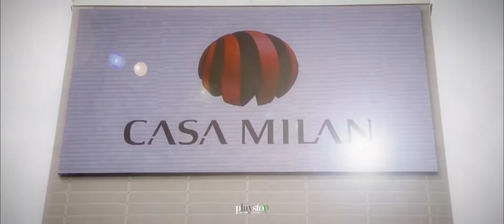Reel Playstop 2020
Video realizzato e prodotto da Paolo Brentegani